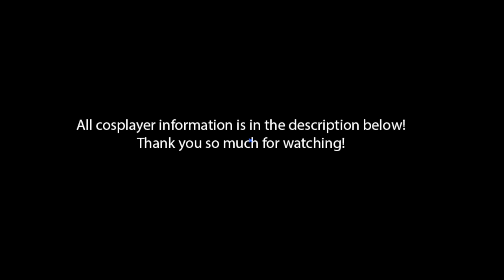The BNHA Improv Panel — Metrocon 2019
Cosplayers:

Aizawa (and leader of the panel!) - @akaistorm
Bakugo - @frequent_ferret.cos
Principal Nezu - @_archangel.cosplay_
Best Jeanist - @thrillzcosplay
Todoroki - @innovativefanboy
All Might - @ms.cosplay96
Shinsou - @supermax.cos
Iida - @abbs.cosplay
Toga - @minty_blue_cos
Present Mic - @carmel_is_nutbread
Momo - @lotorsbottomb
Deku - @dinodotycosplay
Dabi - @cos.vey
Uraraka - @chickadee.cosplays
Denki - @jazzybachelor
Kirishima - @littleboffin

This was such an exciting and fun panel to partake in! I had never done such a heavily improv based panel but it was SUCH a blast and I had an absolute amazing time! Thank you to all the panelists for being so unbelievably lovely!